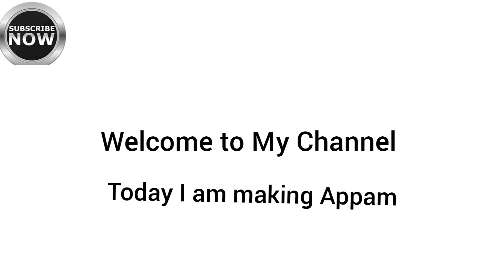Easy Trick to make Appam | New South Indian food | 2मिनट में बनाए अप्पम